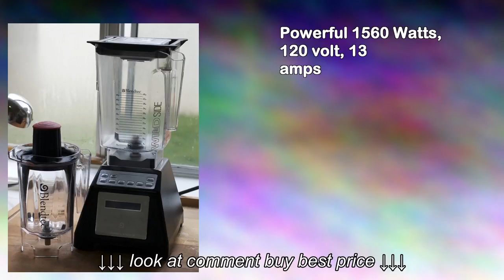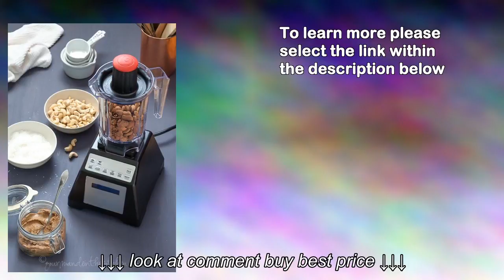Blendtec Total Blender Classic with Wildside Twister Jars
Blendtec Total Blender Classic with Wildside Twister Jars, Blendtec Total Blender Classic with Wildside Twister Jars